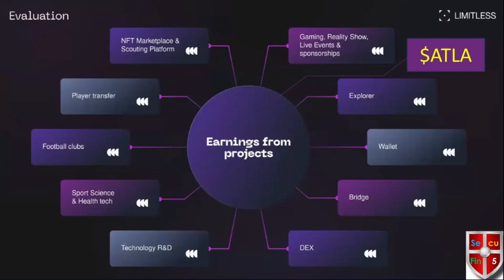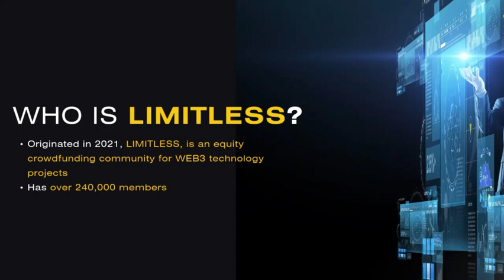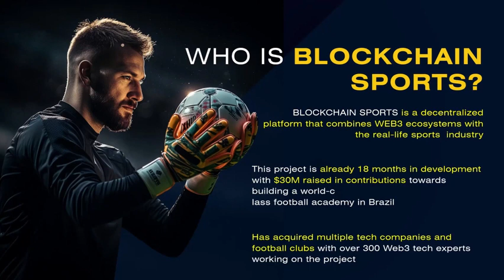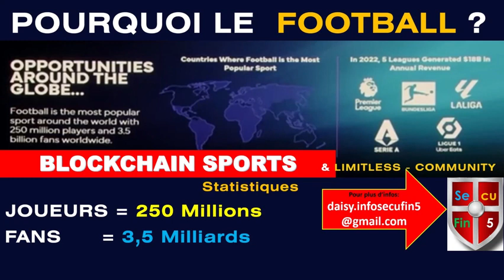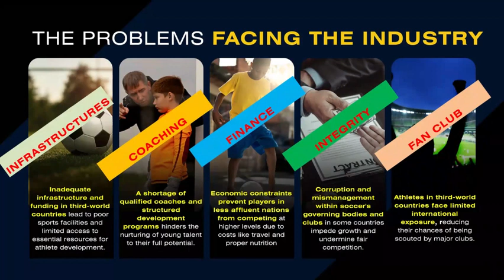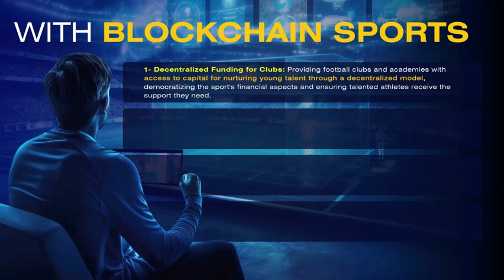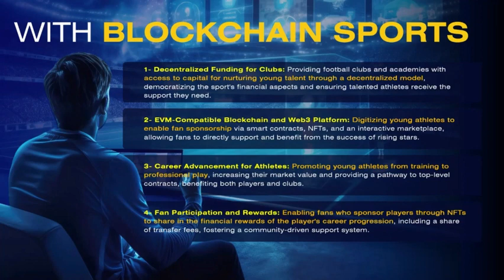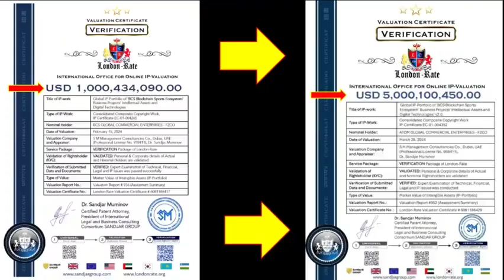LIMITLESS-REVOLUTION|BLOCKCHAIN SPORTS: CONTEXTE ET CONCEPTE DU PROJET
COMMENT S'INSCRIRE
1- Créez votre portefeuille TronLinkPro, sécurisez-le correctement
(Option : Téléchargez l'extension Chrome sur votre bureau).

2- Achetez des TRON et des USDT correspondant à votre niveau de contribution.
Nota: Vous devez avoir au moins 200 TRX pour chaque niveau de contribution pour que le processus de paiement commence.

3- Accédez au navigateur du Portefeuille et collez le lien de recommandation de votre parrain ou de votre marraine. Ici par exemple celui SecuFin5:

LES NIVEAUX DE CONTRIBUTIONS
Niveau 1 = 100 USDT + 200 TRX (pour les frais de transaction du contrat intelligent blockchain)

4- Vous avez des questions?

BIENVENUE à LIMITLESS et dans le projet Blockchain sports

Cordialement,
L'équipe SecuFin5

ℹ️ Pour plus d'infos
📌 Réservez-vous immediatement 1H de consultation-DAISY/LIMITLESS 👇🏾